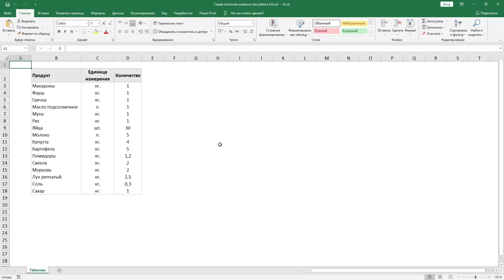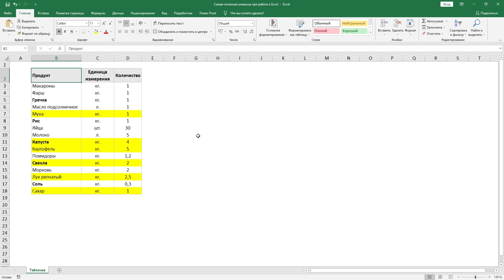Самая полезная клавиша при работе в Excel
В этом видео мы рассмотрим одну клавишу с очень простым, но очень полезным функционалом для работы в Excel.